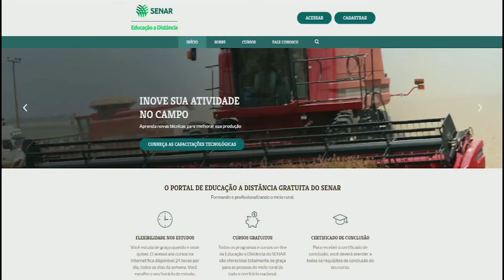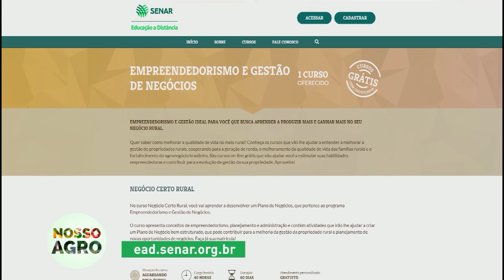NOSSO AGRO - Produtora de hortaliças, no DF, participa do programa Negócio Certo Rural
No Distrito Federal, uma agricultora mudou de vida depois que participou do Programa Negócio Certo Rural, do Senar. Ela cultivava até 20 hortaliças diferentes, sem muitos resultados. Depois das orientações do Senar, conseguiu melhorar a qualidade e aumentar a renda da família.

Confira!